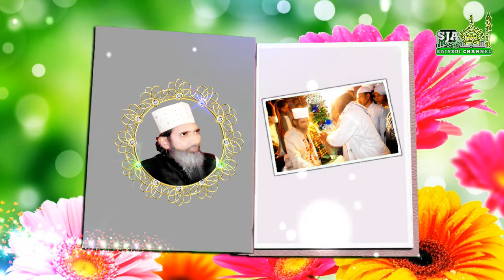Golden Moments of followers With HUZOOR KHWAJA SAIYEDI SARKAR (Q.S.A) | MEMORIAL VIDEO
Huzoor Jamal-ul-Auliya
Hazrat Saiyedna Khwaja Sufi Saiyed Ali
Hasan Shah Rahmatullah Alaihe.
SilSilae Qadriya, Chistiya, Jahan-Giriya,
Abul-Olaiya, Hasniya, Saiyediya.

Jere Sarparasti Huzoor Ahtesham Hasan
Shah Alaihe Rahama Shajjada Nashin
Khanqahe Huzoor Jamal-ul-Auliya Sarkar
Madhosingh, Bhadohi (U.P),

The Urs Celebrating Annually held at
Mursid-Nagar Madhosingh, Aurai Distt
Bhadohi in the Indian state of (U.P),
in the Second month of the Islamic
calendar on the 4th, 5th, 6th 'SAFAR'
between 7:00 A.M. to 4:00 a.m. inside
the Mazaar Sharif. It is held over three
days continue and features night-long
Jasn-e-Milad, Zikr, Qawwali singing &
in morning Qul-sharif Sandal Sharif.
and a lot of pilgrims visit the shrine
from all over India.

All Links : Urs-E-Saiyedi 2018 given below-